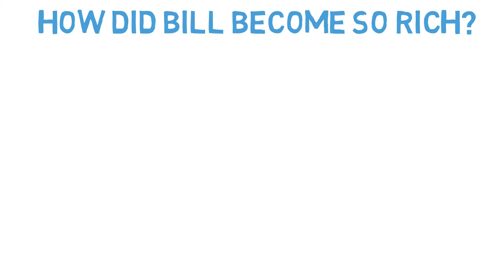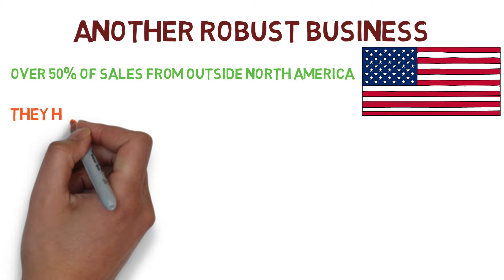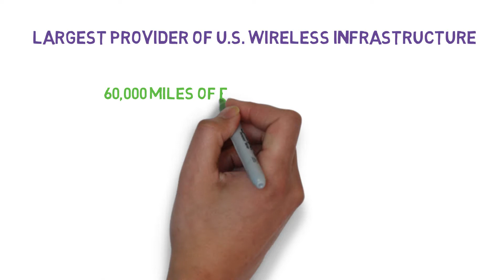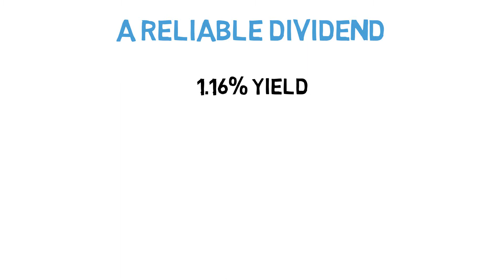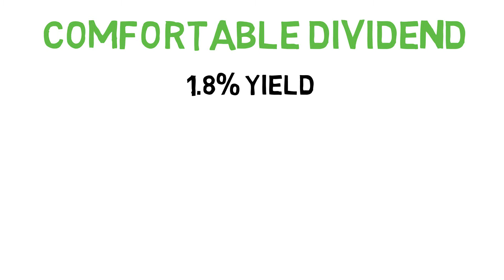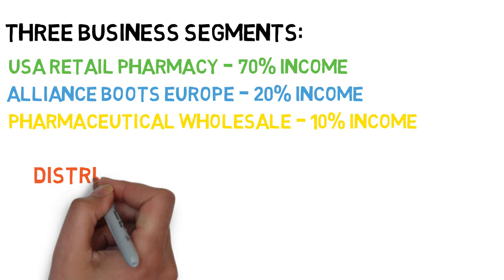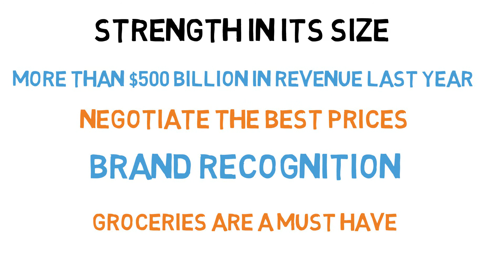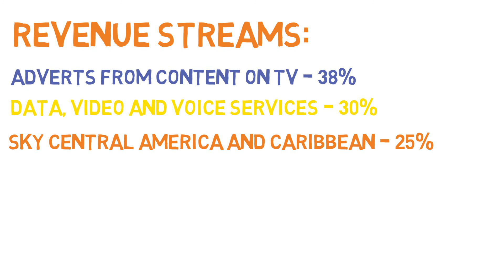Bill Gates' Dividend Portfolio - How he stays rich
Ever wondered what someone as rich as Bill Gates does with so much money? Watch this video to learn about some of the investments that someone like Bill Gates makes, this is quite a long video because it is an analysis of 12 stocks so make sure you're sitting comfy.
This is a review of the dividend stocks that Bill holds in his stock portfolio, these provide him with passive income and in Bill's case a lot of it.
I hope this gives you some ideas of how you could possibly retire early on dividends or just earn passive income.

This video was made so much easier using the resources provided at Simply Safe Dividends check them out

Please comment any questions and let me know what moves you're making in the stock market.